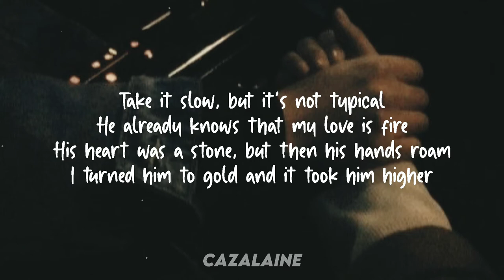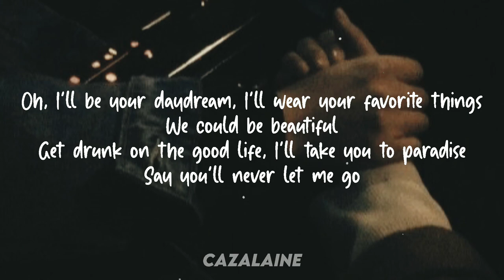Closer//We ain't never getting older//Lyrics